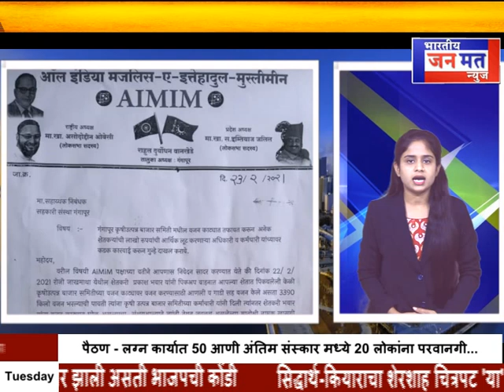औरंगाबाद-गंगापूर कृषी उत्पन्न बाजार समिती करतीये गरीब शेतकऱ्यांची लुट!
हमें ट्विटर पर फॉलो करें : Bhartiya Janmat